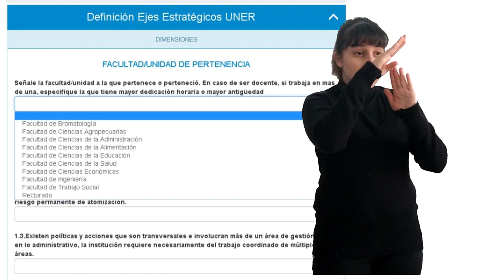Presentación del formulario de actividad - LSA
Selección de Oportunidades de Mejora (OM) para definir los ejes estratégicos de la UNER

Tutorial accesibilizado en Lengua de Señas Argentina